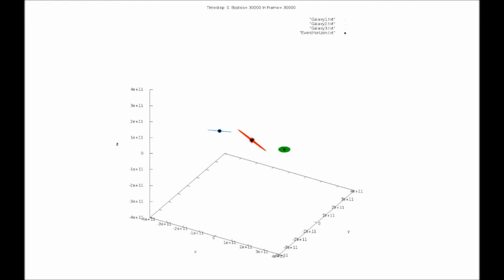3gal10k,3,1,2,Obl,8.7k T,GalaxiesZoomOut2xdots 1920 fps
8699 timesteps of 1 second each.

Red bhmass=3.d36, green bhmass=1.d36, blue bhmass=2.d36

radius(i)=20.d0*sradius(i)
rrev(n,i)=radius(i)*Rand()+1.2d0*sradius(i)
xa(n,i)=rrev(n,i)*dcos(phirev(n))
ya(n,i)=rrev(n,i)*dsin(phirev(n))
za(n,i)=0.2d0*radius(i)*dexp((-(5.d0*xa(n,i)/radius(i))**2-(5.d0*ya(n,i)/radius(­i))**2)*2.d0)*Rand()*(-1)**Int(2*Rand()) vxa(n,i)=dSqrt(gravc*bhmass(i)/dSqrt((x(n,i)-bhx(i))**2+(y(n,i)-bhy(i))**2+(z(n,­i)-bhz(i))**2))*-dsin(phirev(n))
vya(n,i)=dSqrt(gravc*bhmass(i)/dSqrt((x(n,i)-bhx(i))**2+(y(n,i)-bhy(i))**2+(z(n,­i)-bhz(i))**2))*dcos(phirev(n))
vza(n,i)=0.d0